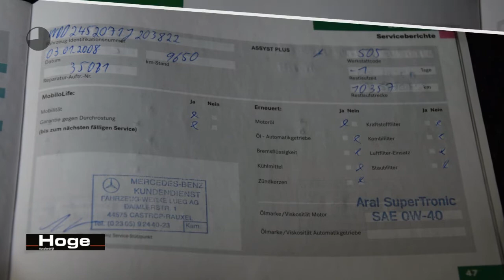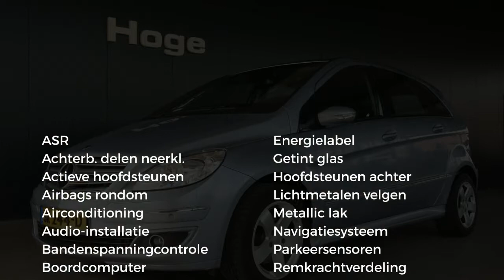Mercedes-Benz B-Klasse 180 CDI Class Airco Navigatie Licht metaal PDC Inruil mogelijk